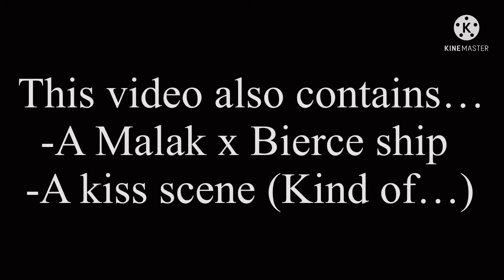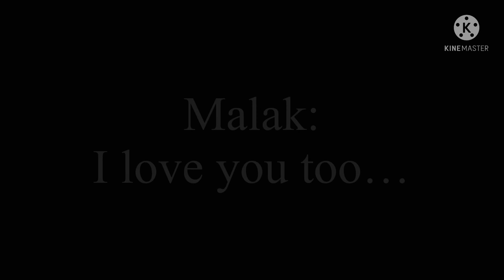(My AU) Gacha Club Short | “Valentine’s Day Special!” | (Malak x Bierce)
=STORY=(My AU and warning for a Malak x Bierce ship!)
Malak and Bierce spends Valentine’s Day in Bierce’s ballroom. Malak gave Bierce her favorite flowers and they had a little dance together. Then, Malak realized that Bierce didn’t give her gift to him. After he asked her for his gift, he ended up getting the most sweetest gifts he ever had.
Dark Deception characters belongs Glowstick Entertainment.
Music does not belong to me.
Characters:
Malak
Helen Bierce
Lucky
Phantom Malak
Doug Houser
E
Apps I used:
Gacha Club
Kinemaster
IbisPaint X (For the thumbnail.)
Took 1 day to make.
Took 1 hour to finish editing.